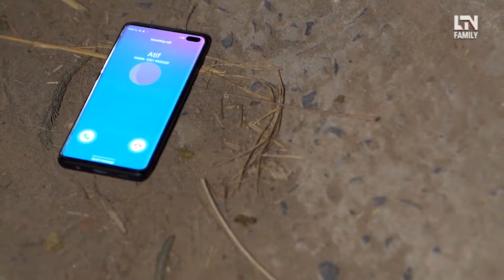Ghar Se Bhagi Hoi Larki Gair Mard Ke Hathay Charh Gai | LTN Family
LTN family is Pakistan’s family entertainment hub, providing drama serials and telefilms of every kind. We bring you the most tragic and fascinating art, which you can enjoy your cup of tea with surrounding yourself with family and loved ones

You can watch more from us by subscribing to our YouTube channel and pressing the bell icon, which is just one click away, striving the morels with quality content with a hearty scheduled licensed program series (non-plagiarized content) bringing you the superlative.

What’s more about LTN Family?

Follow our latest discoveries.